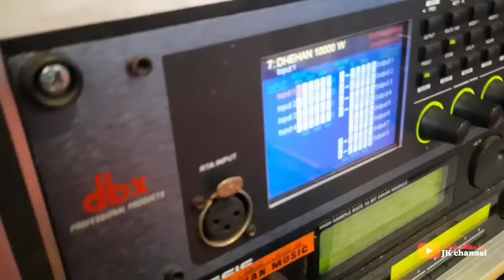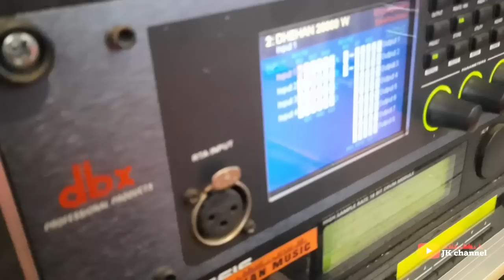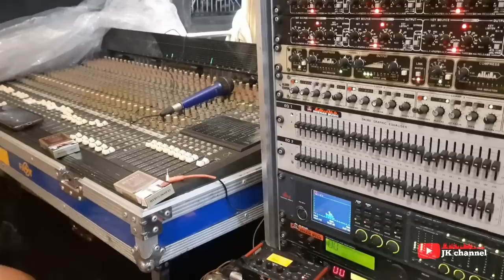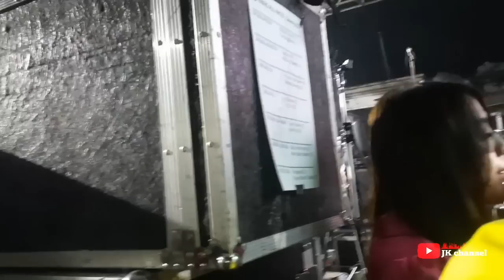LOADING CEK SOUND NEW MONATA ft DJEHAN AUDIO LIVE MALANG